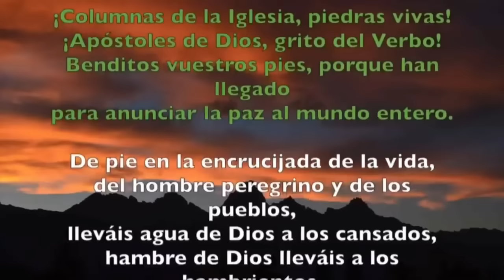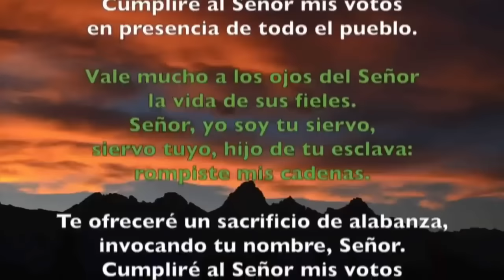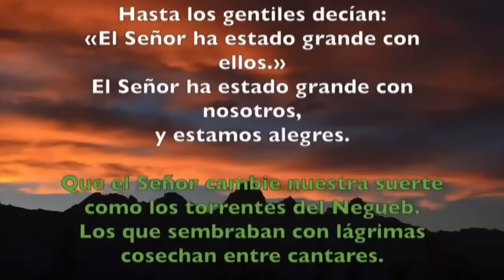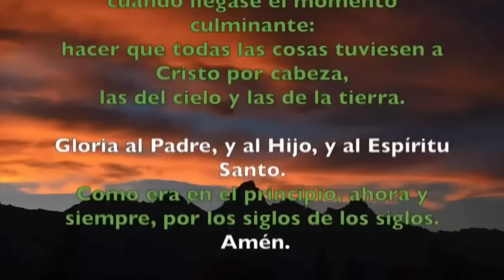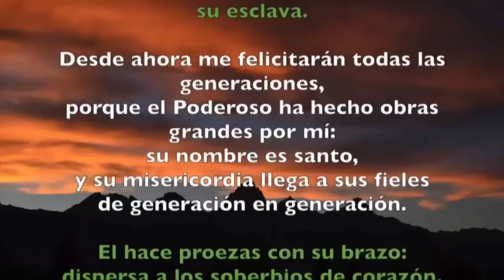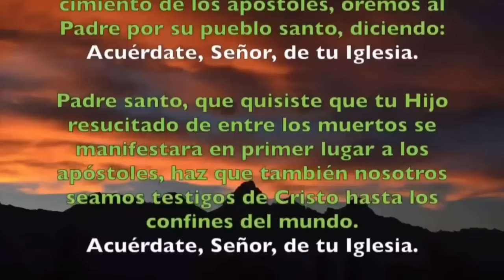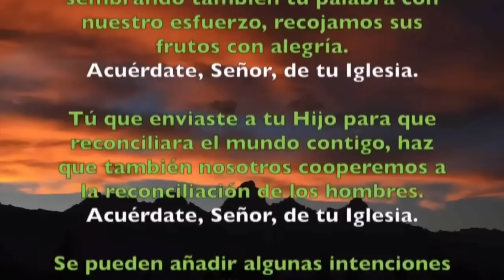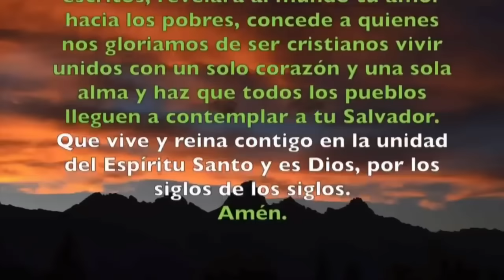Oración de la tarde (Vísperas), MIÉRCOLES 18 DE OCTUBRE DE 2023 | SAN LUCAS, EVANGELISTA (FIESTA)